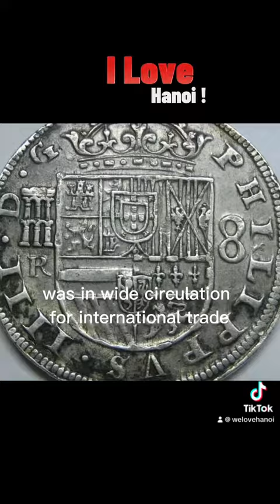The Korean Coin Cake Is All The Rage !